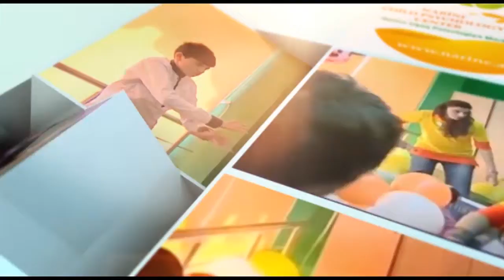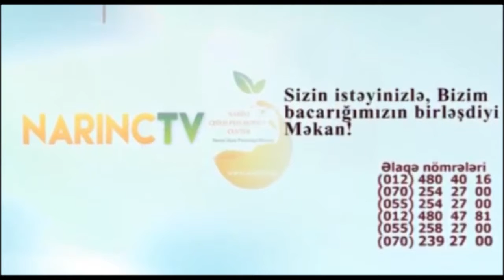Ayşən Rza - Uşaqlarda yaş dövrünə uyğun yalanlar